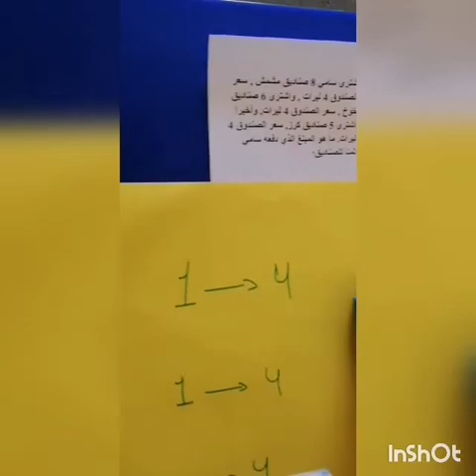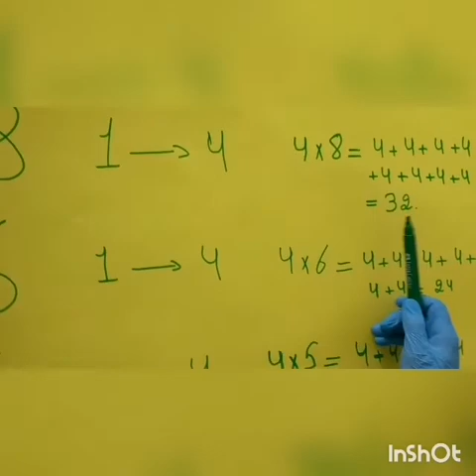Math - Table de multiplication de 4 (Français)